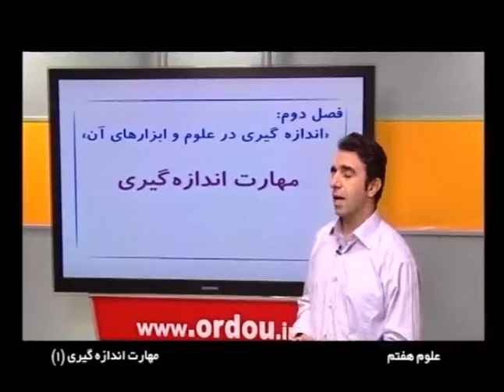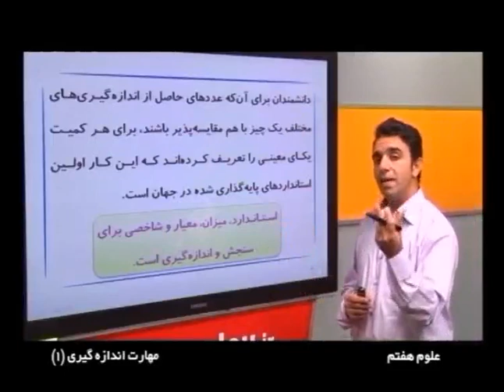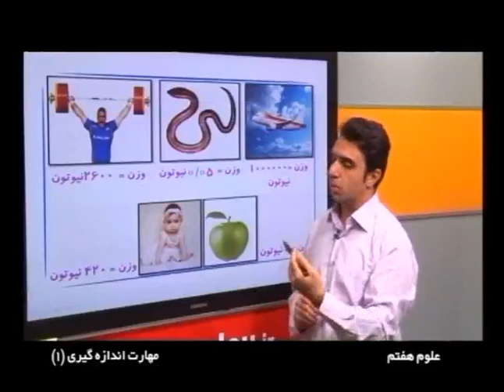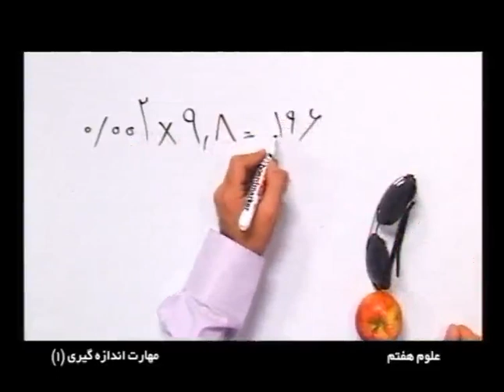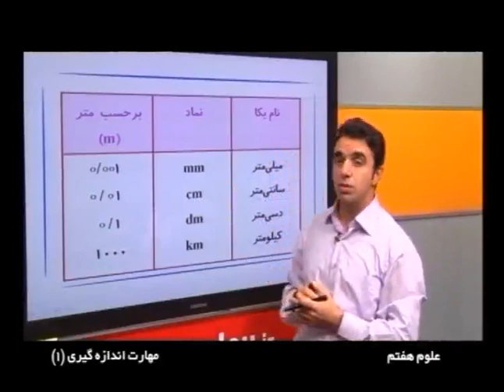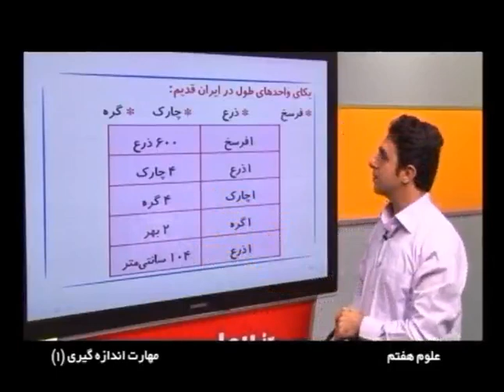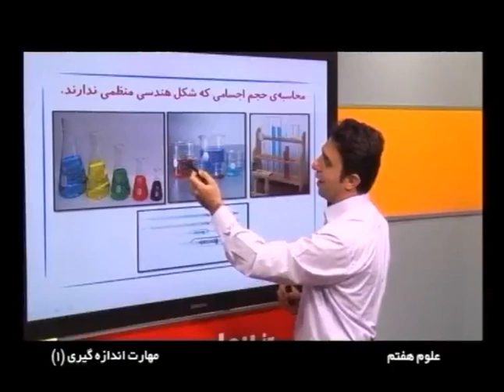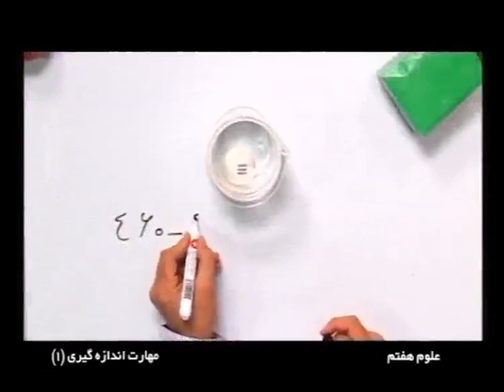علوم هفتم رهپویان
اموزش  علوم هفتم توسط استاد مرجان کلهرحاوي تدریس مفهمومي  و سطح به سطح قابل تهيه در وب سايت مهندس پاک نيت http:/e-pakniyat.ir/dvdادرس تلگرام ما@siteposhtibanشماره تماس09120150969قیمنت 35000تومان